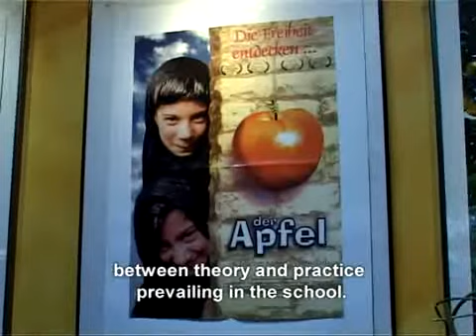“The Mirror of Samira Makhmalbaf" 1/3 – Workshop at TERRE DES FEMMES Filmfestival "Women's Worlds"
“The Mirror of Samira Makhmalbaf – or the magic of capturing and transforming life through film” – Workshop with reknown Iranian film director Samira Makhmalbaf at the TERRE DES FEMMES Filmfestival Women's Worlds in November 2008 in Tuebingen, Germany:
The Makhmalbaf Film School
Docufiction "The Apple"
Samira and Non-Professional Actors
Conversation with Workshop Participants

Persian/German with English Subtitles

„Der Spiegel von Samira Malkhmalbaf – oder die Magie, das Leben durch Film einzufangen und zu verändern“ – Workshop mit der preisgekrönten Filmemacherin Samira Malhmalbaf aus dem Iran auf dem Filmfest FrauenWelten von TERRE DES FEMMES in Tübingen im November 2008:
Die Makhmalbaf Film Schule
Dokufiktion "Der Apfel"
Samira und LaiendarstellerInnen
Gespräche mit WorkshopteilnehmerInnen

Persisch/Deutsch mit englischen Untertiteln